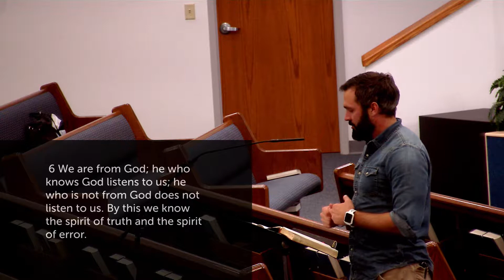Center Christian Church - 12/9/18 PM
Andy Peterman gives the CCC message for the Sunday evening service. Discussion about knowing Jesus and which Jesus is the true Jesus.